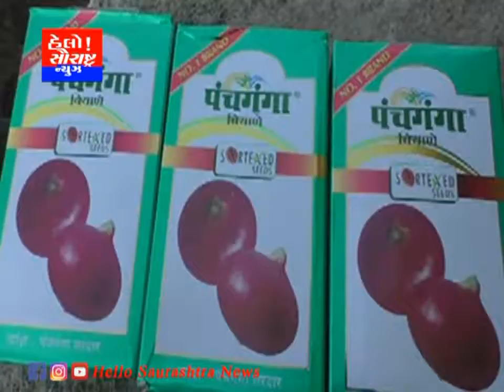જામકંડોળા પંથકના ખેડૂતો ડુંગળી ના બિયારણ માં છેતરાયા ના આક્ષેપો